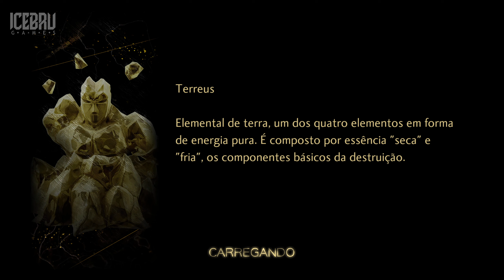SHIN MEGAMI TENSEI V VENGEANCE - RPG POR TURNO MUITO BACANA E SATISFATÓRIO!!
Os títulos da franquia possuem a premissa universal de criaturas e entidades sobrenaturais invadindo a realidade humana. Normalmente, as criaturas consistem em anjos e demônios, sendo estes últimos representados em um sentido amplo da palavra, englobando todas as divindades fora do panteão cristão.

Os jogos se dividem em dois ramos principais, Shin Megami Tensei e Persona. No primeiro, o protagonista costuma buscar poder para sobreviver num mundo pós apocalíptico governado por entidades sobrenaturais tirânicas e totalitárias, enquanto Persona tende a focar nas relações interpessoais dos personagens em cenários urbanos comuns, apesar de manter a temática da interferência do sobrenatural no dia-a-dia dos humanos.Fala ai galera, se curti o canal, se puder deixa aquele LIKE, compartilhe e comente, essa simples atitude vai fazer com que os vídeos se tornem mais relevantes, assim podendo atingir mais pessoas dentro da plataforma do youtube.